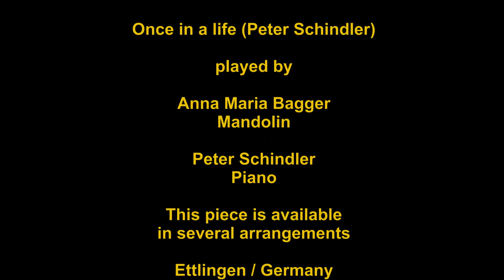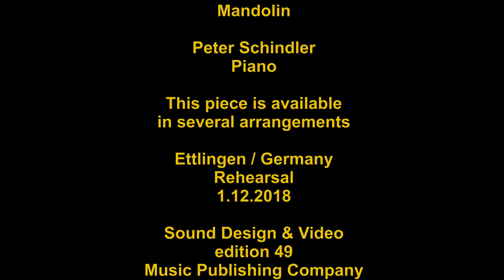Once in a Life Anna Maria Bagger Mandolin Peter Schindler Piano romantic relaxing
Once in a life (Peter Schindler), sheet music played by Anna Maria Bagger (mandolin) and Peter Schindler (piano), live rehearsal in Ettlingen / Germany 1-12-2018.

This piece is available in several arrangements - piano solo, mandolin and piano, 2 guitars, melody instrument and guitar, mandolin orchestra.

More works of see our catalogue.

Video and Sound Design music publishing company

More than 19 000 interesting titles available